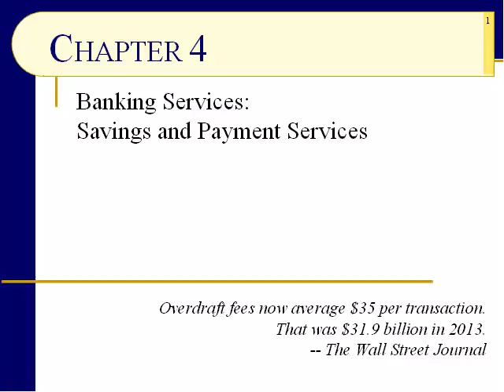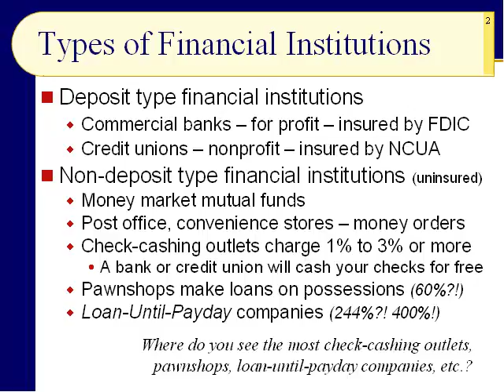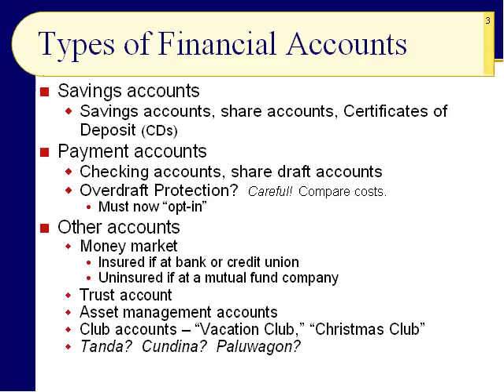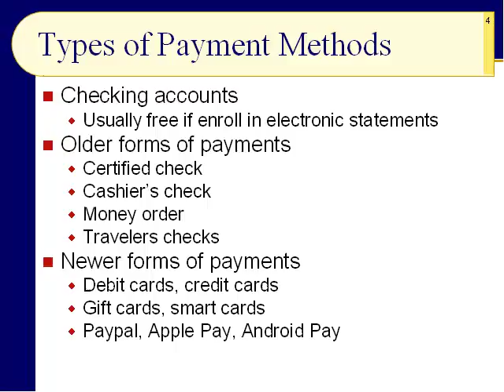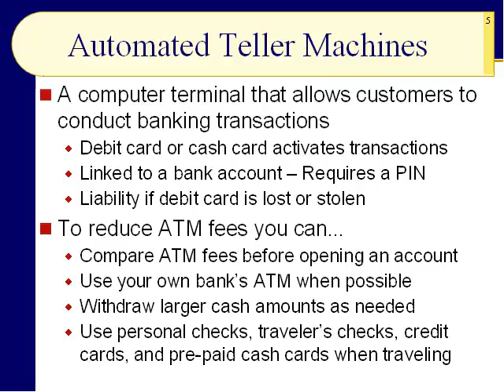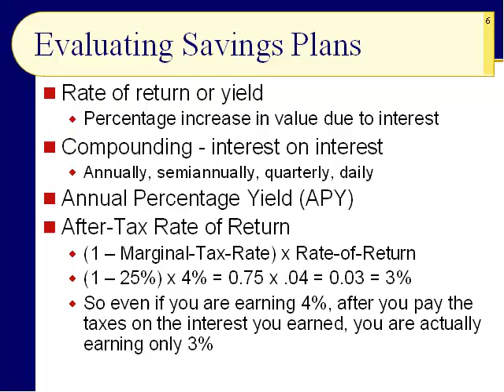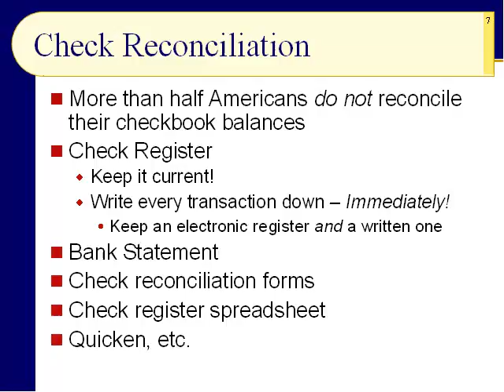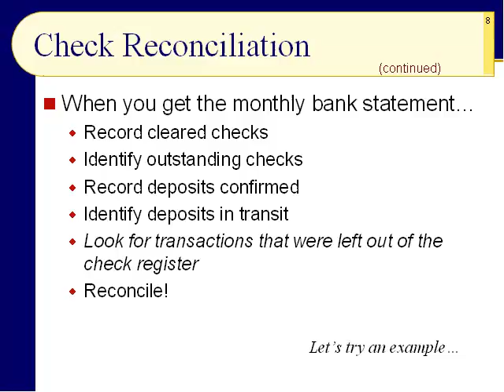BUS121 Chapter 4 - Savings and Payment Services - Slides 1 to 8 - Fall 2020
Do you reconcile your checking account with your bank or credit union?  If you are like the majority of Americans, you do not.  In this chapter, we will learn how to reconcile your account along the other issues related to banking.  We will discuss banks versus credit unions, deposit versus non-deposit institutions, savings and checking accounts, as well as a few other unusual ways that people manage their money.